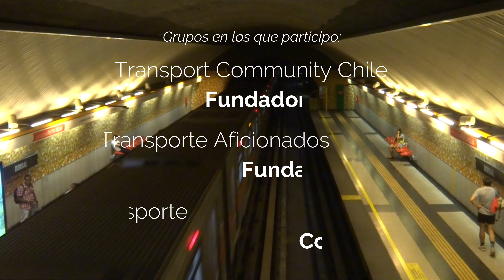Trenes NS-16 y NS-04 | Mesanina Dorsal | Metro de Santiago (L2)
Grupos en los que participo:
*Transport Community Chile (Grupo oficial de los Aficionados al Transporte y sitio de noticias)*